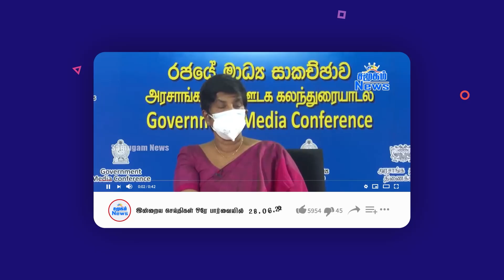🔴ஜனாதிபதி - தமிழ் கட்சிகள் சந்திப்பு || முற்றிய வாக்குவாதங்கள்!!